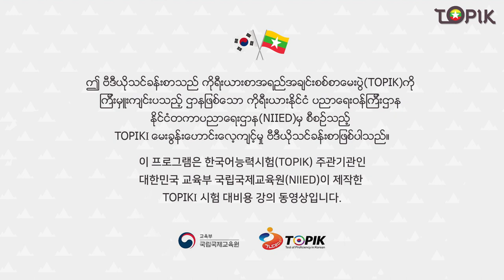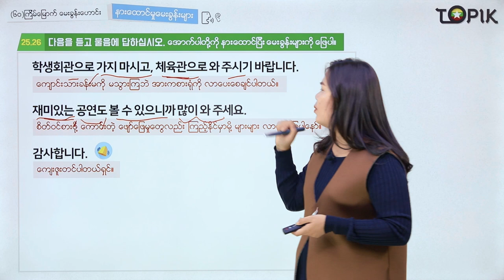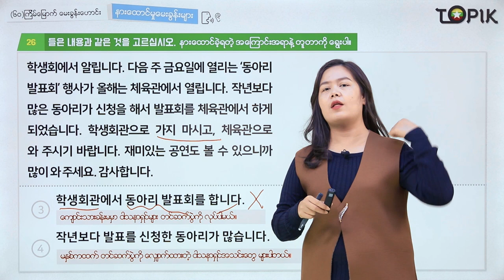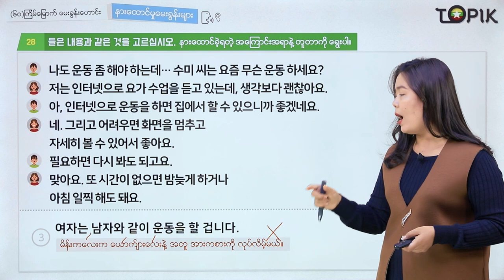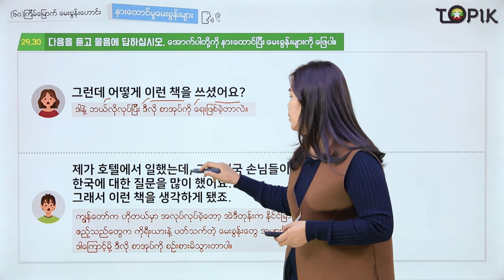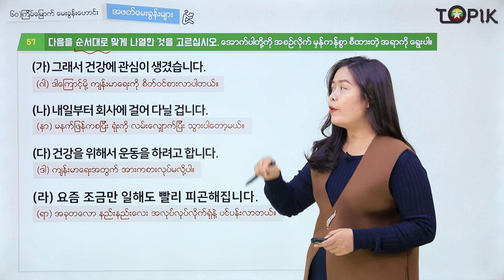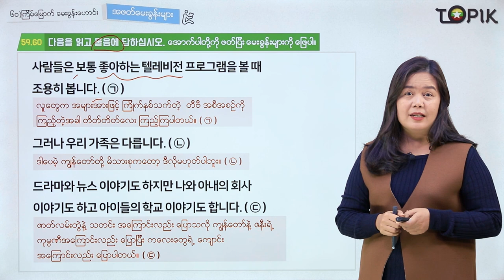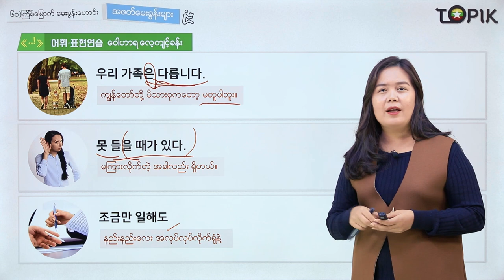TOPIK I 강의60회_06 (Myanmar)